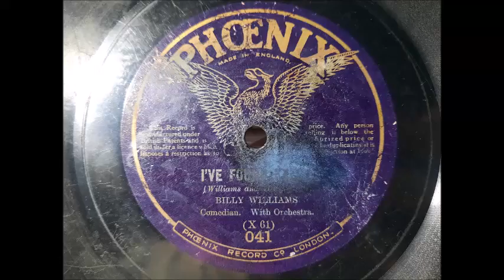BILLY WILLIAMS - I've Found Kelly (1913) 78RPM Comedian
Flipside: You're The One

Phoenix O41